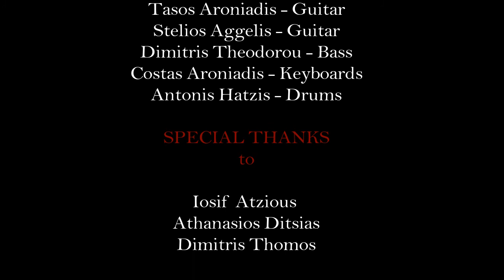DEAD STAR SOCIETY - IMMORTALS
Our first live recording album "RISING" finally released!
NO METRONOME, NO EDITS, NO OVERDUBS!

Tracklisting:

1.  Rising
2.  Ink addiction
3.  Immortals
4.  Lovely poison
5.  Play the game
6.  King of nowhere
7.  This crime
8.  Waiting for darkness

Line-up:

DIMITRIS LAZOPOULOS - Vocals
DIMITRIS THEODOROU - Bass
STELIOS AGGELIS - Lead guitar
TASOS ARONIADIS - Guitar
COSTAS ARONIADIS - Keyboards
ANTONIS HATZIS - Drums

Front cover designed by Antonis Hatzis.

Rear & sleeve photo by Dimitris Thomos

Music & lyrics written and arranged by Tasos Aroniadis, Costas Aroniadis & Antonis Hatzis.

Lead guitar solos written & arranged by Stelios Aggelis.

Recorded live at ARTIC Studios in Neoi Poroi, Greece by Iosif Atzious.

Mixed at Iosif Atzious home studio in Larisa, Greece by Iosif Atzious.

Mastered at Digisound Studios in Larisa, Greece by Athanasius Ditsias.

Produced by ARTIC Records.